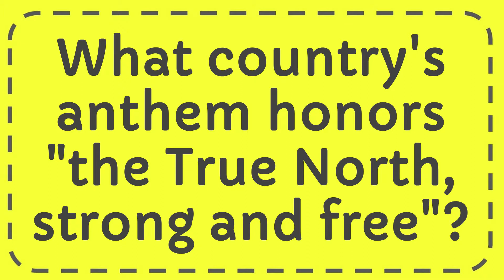What country's anthem honors "the True North, strong and free"?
What country's anthem honors "the True North, strong and free"? NEW VIDEO#